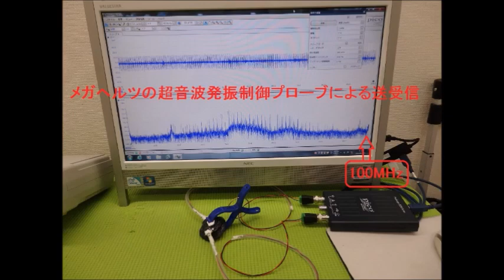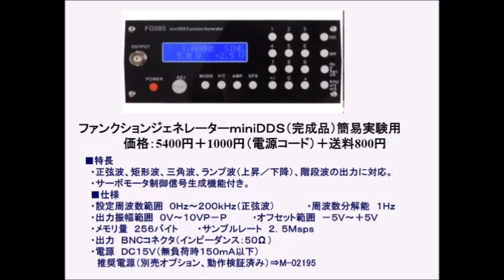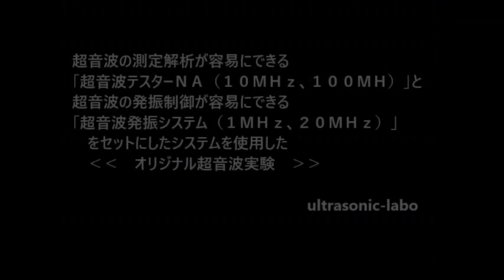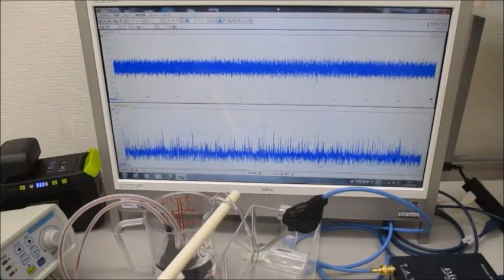小型ポンプを利用した脱気ファインバブル発生液循環装置による、「流水式超音波（音響流）制御システム」